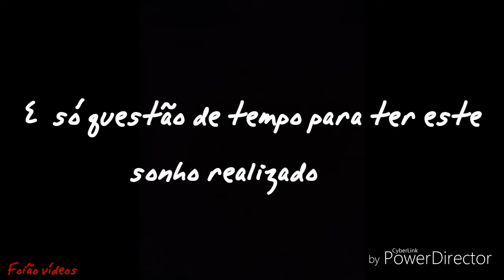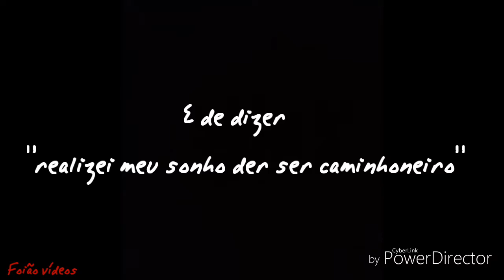Calma no final tudo vai da certo